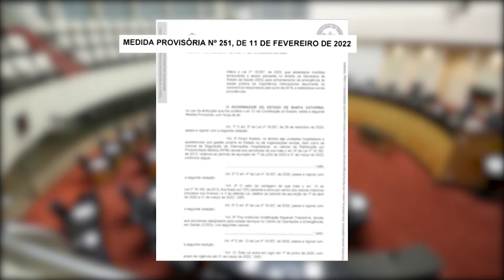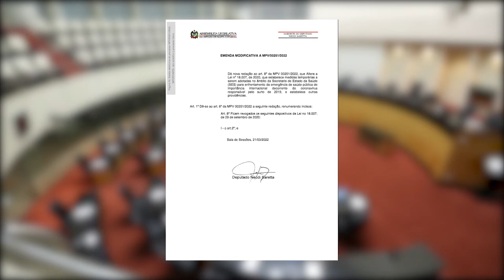É Notícia - Deputado propõe emendas à MP que prorroga gratificação a profissionais da saúde - 22/03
Na sessão ordinária desta terça-feira (11), o presidente da Comissão de Saúde, deputado Neodi  Saretta(PT), criticou a Medida Provisória editada pelo governo do Estado que, entre outros pontos, prorroga  até o próximo dia 31, o pagamento de Gratificação Especial Transitória aos servidores da saúde que atuam no combate à Covid-19. A MPV 251/22  restringiu o benefício aos servidores que atuam no COES, o Centro de Operações em Emergência de Saúde, excluindo os servidores das emergências e UTIs dos hospitais públicos do Estado. O parlamentar comunicou que protocolou duas emendas modificativas à matéria para restituir a vantagem financeira a esses profissionais.